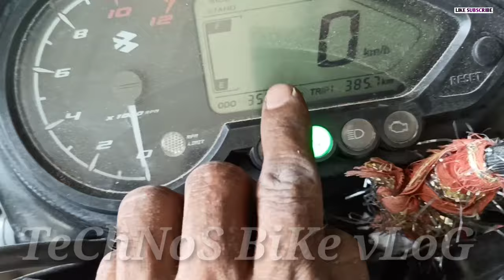Pulsar 125 Disc Break Problem||Bike Disc Pad Change Kaise Kare||किस बाइक का लगाएं|Technos Bike Vlog